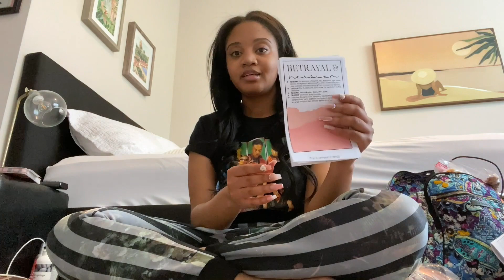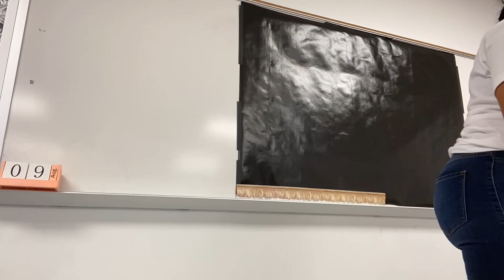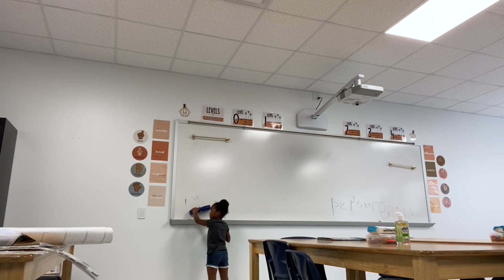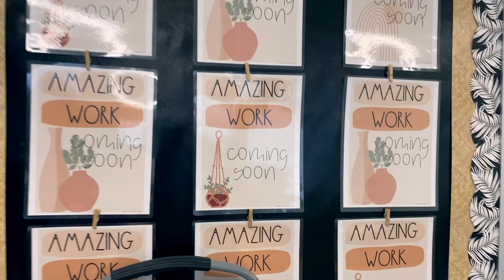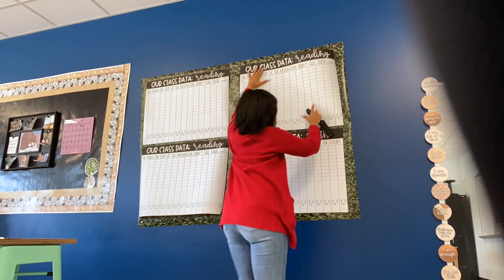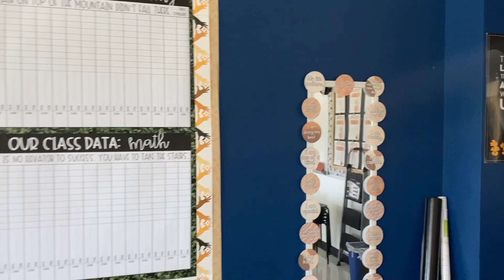Boho Classroom Setup (Part 4) + Target Haul #4 | Middle School ELA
Hey, y'all! I'm back with another day of setting up my classroom! My room is coming together nicely. I am almost done.

Classroom Decor:
Boho Theme: School Girl Style (found on Amazon, Lakeshore, and various retailers)

A Few Facts About Me:
I am Houston-born and Mo City raised (IYKYK)... I teach 8th grade ELA (and I love it) and I am a grade-level chair (my team's "supervisor"). I'm obsessed with reading and love Disney!

Donors Choose's Mission:
We make it easy for anyone to help a teacher in need, moving us closer to a nation where students in every community have the tools and experiences they need for a great education.